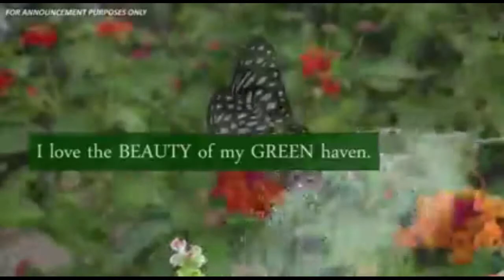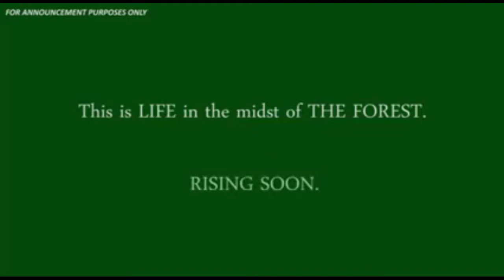Forest Residences - 3 bedroom condo unit with FREE PARKING thru Pag-ibig in Antipolo City.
Condominium Units thru Pag-ibig or Bank Financing with 3 bedrooms, free parking, in flood-free Antipolo City with price starting at Php 2.6M.

PRE-DEVELOPMENT STAGE
FOR ANNOUNCEMENT PURPOSES ONLY

PRICE STARTS AT Php 2.6M

𝗗𝗜𝗦𝗧𝗔𝗡𝗖𝗘 𝗧𝗢 𝗞𝗘𝗬 𝗟𝗢𝗖𝗔𝗧𝗜𝗢𝗡𝗦
📌 2.2 km away from Assumption Antipolo
📌 2.6 km away from Robinsons Place Antipolo
📌 2.6 km away from Antipolo Public Market
📌 3.2 km away from Clinica Antipolo Hospital
📌 3.3 km away from Shopwise Antipolo
📌 3.7 km away from Unciano Medical Center
📌 6.8 km away from Tikling Taytay Junction
📌 11.7 km away from Masinag LRT2 Station

𝐓𝐎𝐓𝐀𝐋 𝐀𝐑𝐄𝐀: 𝟏.𝟎𝟖 𝐇𝐞𝐜𝐭𝐚𝐫𝐞𝐬
𝐍𝐎. 𝐎𝐅 𝐁𝐔𝐈𝐋𝐃𝐈𝐍𝐆𝐒: 𝟑𝟎
𝐍𝐎. 𝐎𝐅 𝐂𝐎𝐍𝐃𝐎𝐌𝐈𝐍𝐈𝐔𝐌 𝐔𝐍𝐈𝐓𝐒: 𝟏𝟖𝟎 𝐮𝐧𝐢𝐭𝐬
𝐍𝐎. 𝐎𝐅 𝐏𝐀𝐑𝐊𝐈𝐍𝐆 𝐒𝐋𝐎𝐓𝐒: 𝟏𝟎𝟎

YOUR SAFE HAVEN NEAR MANILA

Free site visit,
Call or Text
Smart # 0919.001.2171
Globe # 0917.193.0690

Arvin Cadalin, RES
PRC OR NO. 17918973 - JUNE 23, 2021
DHSUD OR NO. 04171516 - JUNE 23, 2021

CHLP REALTY
PRC NO. 0031611 / Aug. 09, 2021
DHSUD NO. NCR-B-01/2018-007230 / Dec. 31, 2021